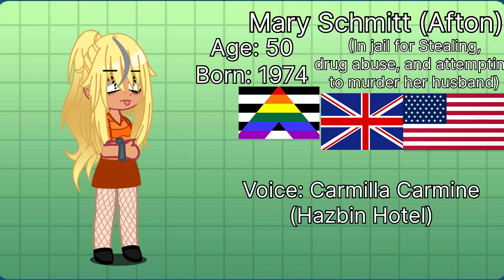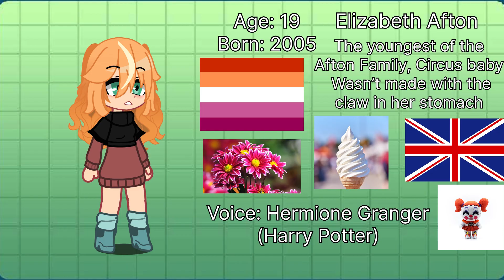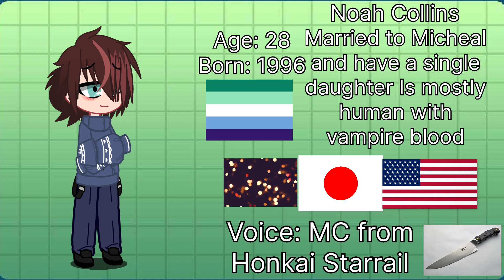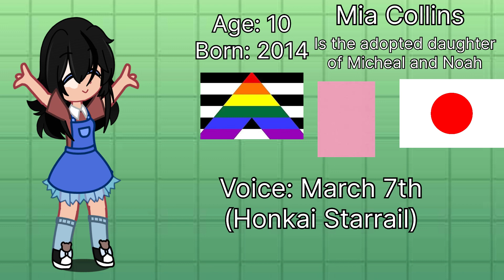Aftons Alive AU voice claims | Fnaf x Bnha AU | !Read Desc!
At the age of 17, William had been arranged to marry Mrs. Schmitt or Mary, even though William was a closeted LGTQ+ member he couldn't go against his parents wishes so he married Mrs. Afton (Mary Age 22) at the age of 17. He and Mary ended up having Terrence two years later (who passed away at 12 years old.), Micheal in 1997, Evan in 2001, and Elizabeth in 2005. (They live in Japan)

At The age of 45, Mary was arrested and sent to prison for 15 years for stealing, drug abuse, physically and mentally abusing her children, and attempting to murder her husband.

(Just thought you might like some background info) (BTW Noah and Leo are Siblings)